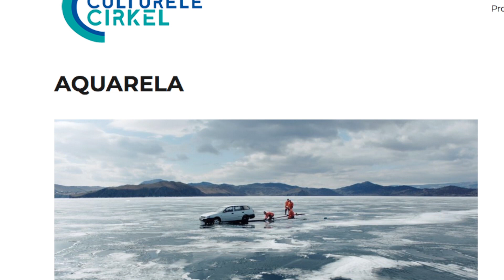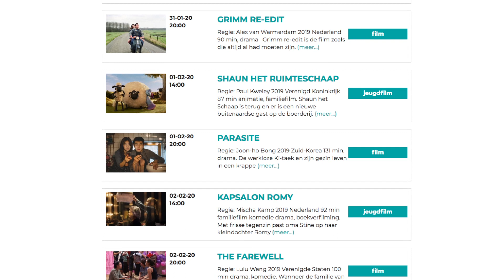40e Heemskerkse filmdagen